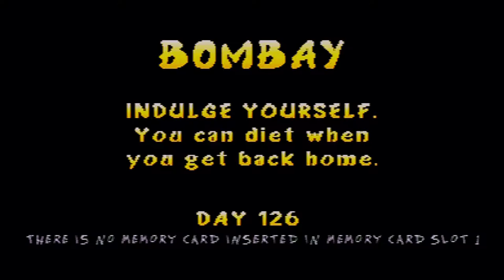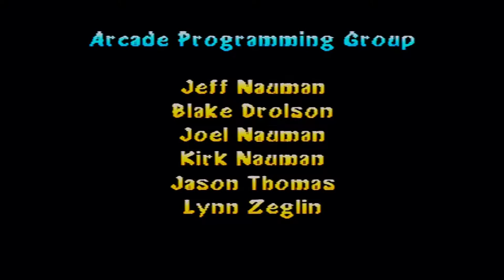let's drunkenly co-op Rampage World Tour Finale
Thus the world tour comes to an end. Special thanks to SpiderMikey, give him a hand for all his awesomeness. See yea next game